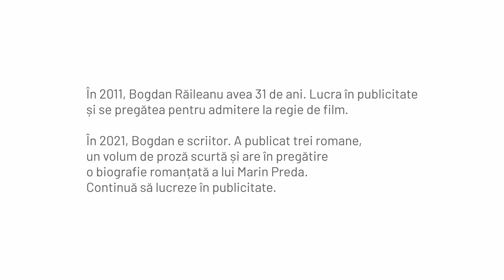Ce e important? - cu scriitorul Bogdan Răileanu - episodul 2, al doilea capitol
Ce e important?

La zece ani după prima întâlnire din 2011, scriitorul ⭐ Bogdan Răileanu ⭐ revine în fața camerei, pentru o nouă întâlnire cu sine însuși, în fața aceleiași întrebări: ce e important?

În 2011, Bogdan Răileanu avea 31 de ani. Lucra în publicitate și se pregătea pentru admitere la regie de film.

În 2021, Bogdan e scriitor. A publicat trei romane, un volum de proză scurtă și are în pregătire o biografie romanțată a lui Marin Preda. Continuă să lucreze în publicitate.

I'MPORTANT este un serial documentar web, care urmărește un grup de 83 de oameni, intervievați o dată la 10 ani, răspunzând unei întrebări înșelător de simple: Ce e important?

Prima serie de interviuri și difuzarea lor a avut loc între 2011 și 2013. Participanții sunt din România, Țările de Jos, Finlanda, Italia, Spania, Suedia, Irlanda, UK, Franța, Danemarca, Polonia, Lituania, Ungaria, Germania, Islanda, Mexic, USA, Australia și India.

Cea de-a doua serie începe în decembrie 2021 și va urmări aceleași personaje, acum cu 10 ani mai în vârstă. Vor fi confruntați cu aceeași întrebare: Ce (mai) e important?

PS: În 2015, toate episoadele primei serii au fost “secretizate” - trecute în offline - astfel încât timpul trecut să facă atât participanții, cât și publicul, să dilueze până la uitare amintirea lucrurilor spuse.

Episoadele celei de-a doua serii vor include și răspunsurile de acum 10 ani. Participanții vor revedea episodul cu ei după ce vor da răspunsul actual la întrebarea "ce e important?"

Suprapusă, vom arăta reacția participanților la reîntâlnirea cu gândurile versiunii lor mai tinere. Vom încerca astfel să surprindem cât mai mult din tot ce înseamnă evoluția relației participanților cu ei înșiși și să înțelegem în ce măsură valorile pe care le-au menționat a fi importante în urmă cu zece ani au ghidat alegerile lor de viață.

I'mportant e un serial produs de Bogdan Stamatin, muzica e compusă de Alex Bălă, producătoare asociată Monica Jitariuc, editare video Alexandru Rotariu @ BTD Studio.